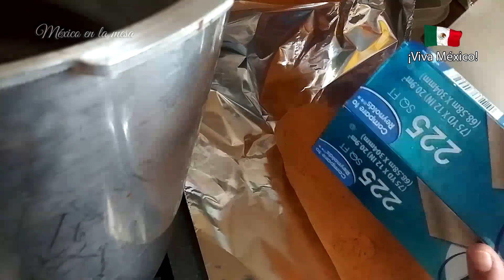Tamalitos Laguneros Otra Forma De Prepararlos Muy Ricos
Cuídense mucho. 😷🙏💖